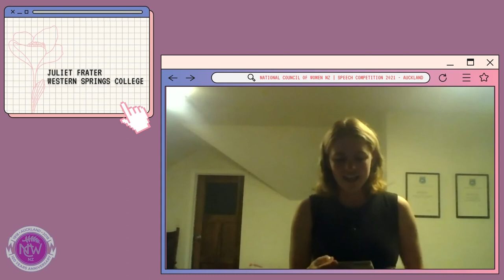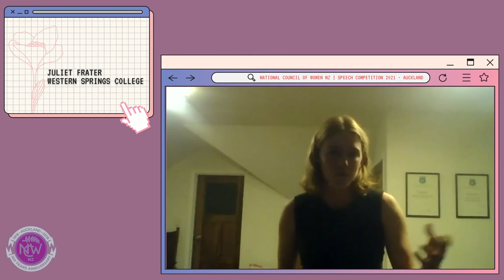NCWNZ Speech Competition 2021 - Auckland | Juliet Frater - Western Springs College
We hosted 10 contestants from schools across Tāmaki Makaurau, ready to compete in our annual speech competition. Due to Aotearoa being at Alert Level 4, we hosted this competition online in a closed Zoom forum.

The topic is; "The greatest threat to our planet is thinking someone else will save it" ~ Robert Swan. What will you do?

Hosted by Vivien Whyte - Women's Rights Officer for Auckland University Students' Association

Our guest judges are; activist and university student, Aigagalefili Fepulea'i-Tapua'i, MP Chloe Swarbrick and Associate Professor at AUT and Director of Maori Advancement for the Business School Ella Henry.